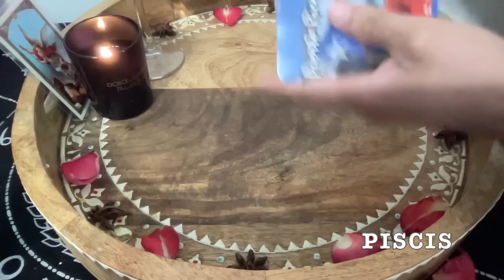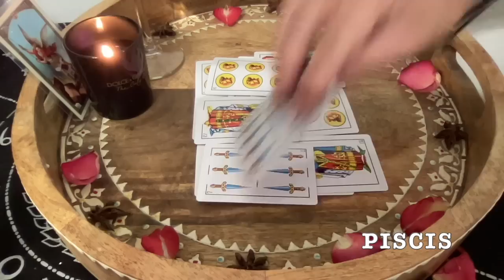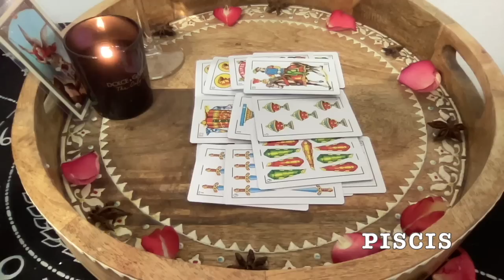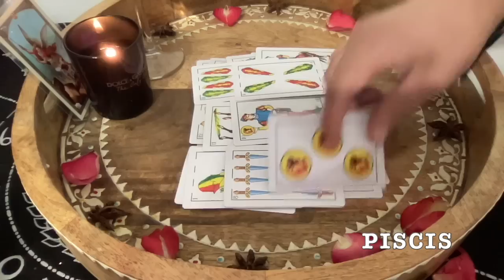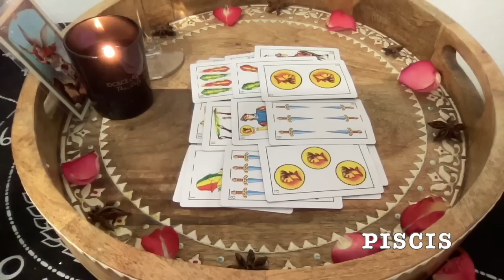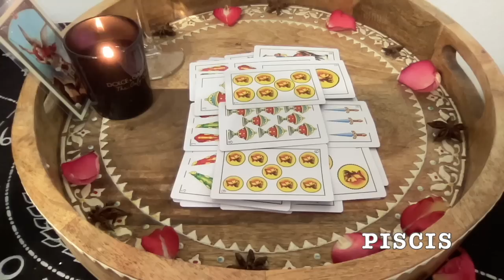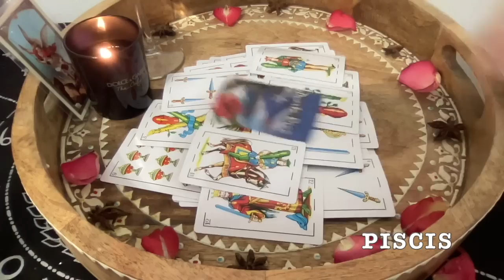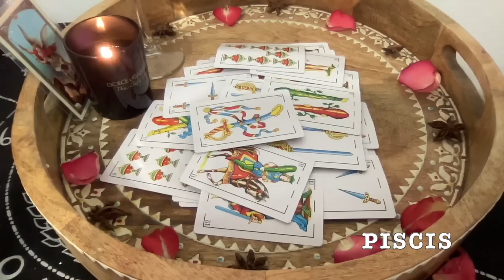PISCIS ACUARIO 2022 😃💪❤️